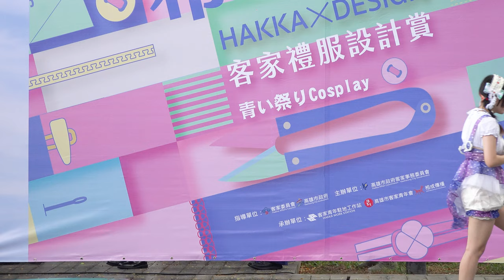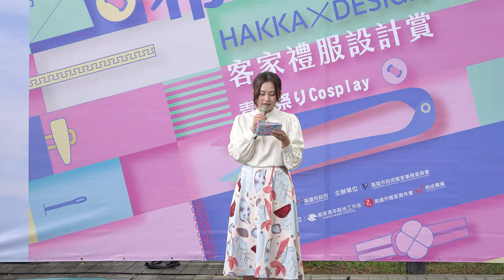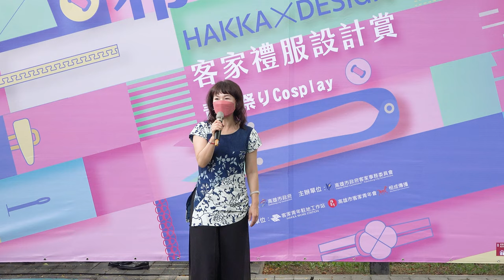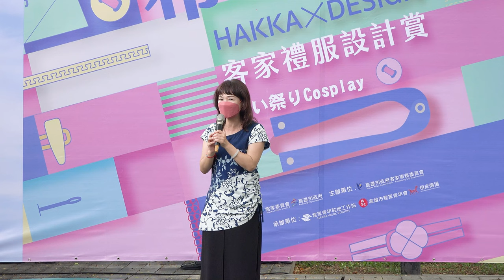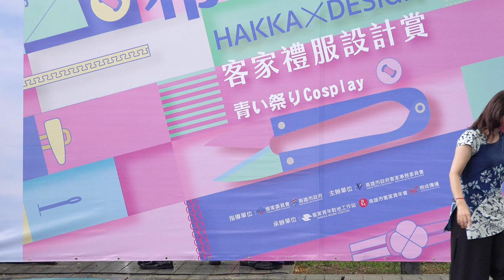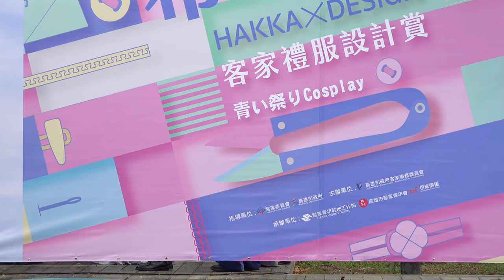2022「布可思異」客家禮服設計賞【貴賓及評審介紹/致詞】